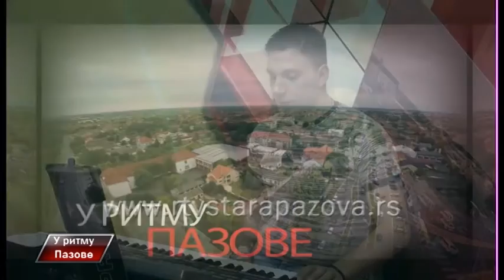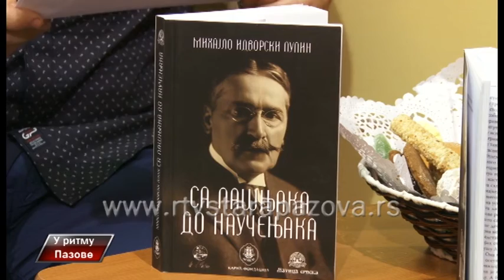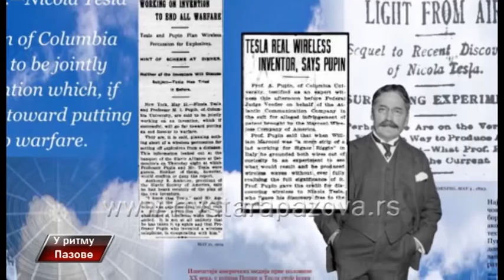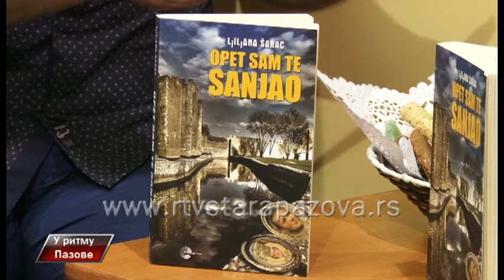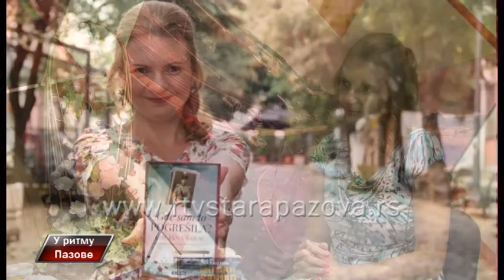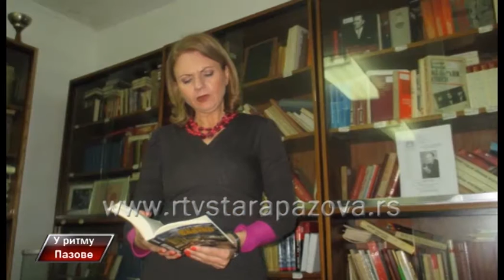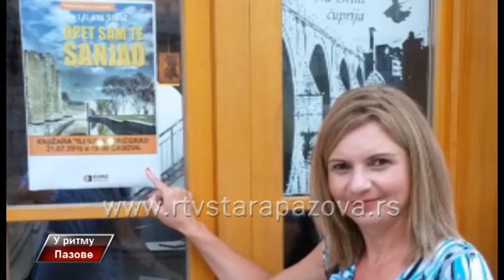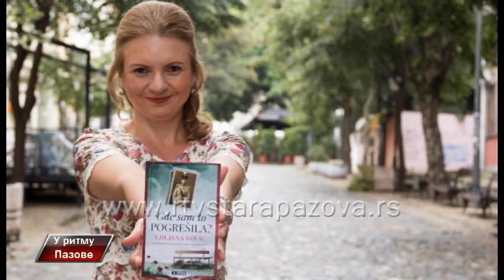U ritmu Pazove, 215 emis